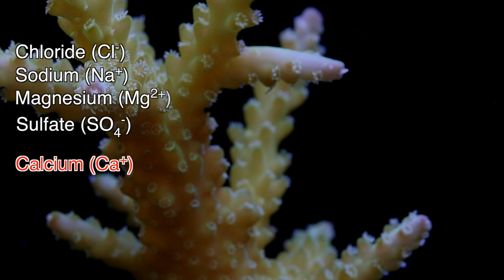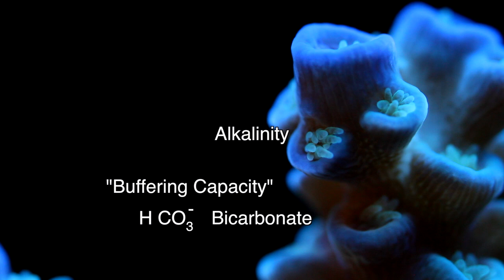Quick Chemistry: Reef Aquarium Calcium and Alkalinity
Calcium and Alkalinity are vitally important chemical parameters in reef aquariums.  They are especially important in reefs with abundant populations of stony reef-building corals.

Calcium is one of the major ions in saltwater.  It is the 5th most common ion in saltwater behind, chloride, sodium, sulfate, and magnesium.  In most healthy reefs, the calcium level hovers around 425 ppm.  Alkalinity is a little more difficult to explain than calcium.  It is not a particular ion, but rather the buffering capacity of saltwater.

Camera information:
Footage was shot with a Canon C100.
Canon EF 100mm f/2.8L IS macro
Canon EF MP-E 65mm f/2.8 macro
Canon EF 24-105mm f/4.0L IS

Final Cut Pro License Agreement 1. C. - "Title and intellectual property rights in and to any content displayed by or accessed through the Apple Software belongs to the respective content owner."
2. B. – “Sample Content.  Title and intellectual property rights in and to any content displayed or accessed through the Apple Software belongs to the respective content owner…Except as otherwise provided, you may use the Apple and third party audio file content (including but not limited to, the built-in sound files, samples and impulse responses)(collectively the "Sample Content"), contained in or otherwise included with the Apple Software on a royalty-free basis, to create your own original soundtracks for your film, video, and audio projects.